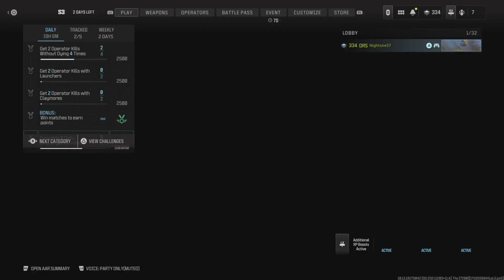MW3 Season 3 Mosh Pit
Showing some random game play on mw3 season 3 Mosh Pit come check it out this exciting shooting experience